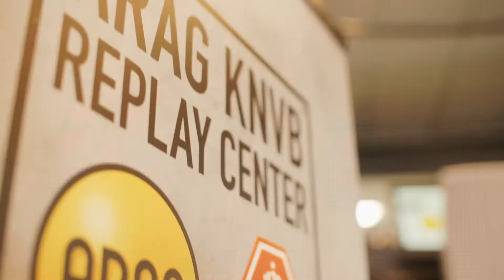Extra tijd met Bas Nijhuis - aflevering 3